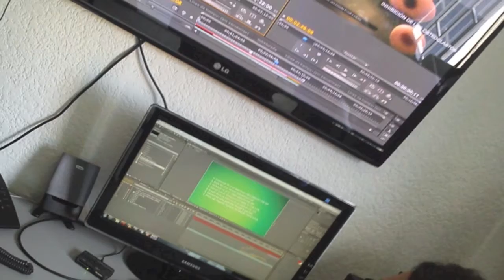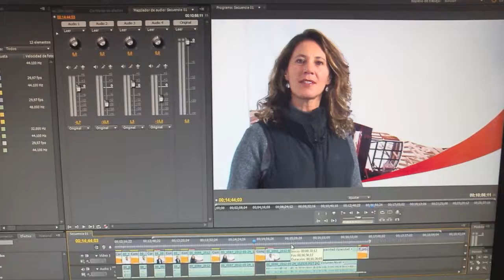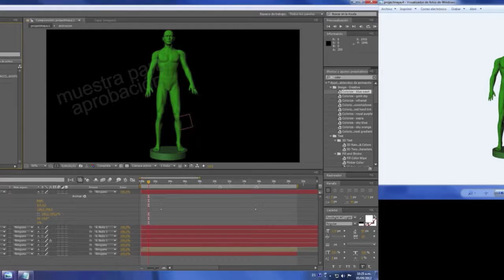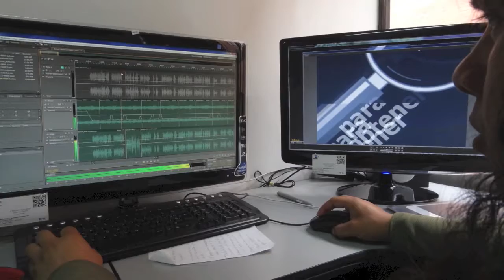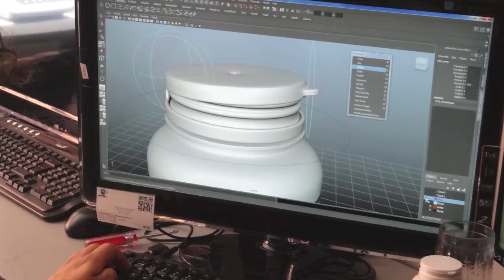ACCIONtv es una Agencia Creativa/ ACCIONtv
Creamos mundos digitales donde las personas se vinculan de forma real.
En ACCIONtv trabaja un equipo interdisciplinario profesional y altamente capacitado en cada área de negocio, trabajamos comprometidos y con gran pasión, siempre a la búsqueda de más y mejores soluciones innovadoras, que benefician a cada uno de nuestros clientes, estamos ubicados en la ciudad de Bogotá, sin embargo grandes empresas nos solicitan nuestro apoyo en las diversas ciudades de Colombia, logrando así unificar la cálida y estilo de los productos de ACCIONtv.